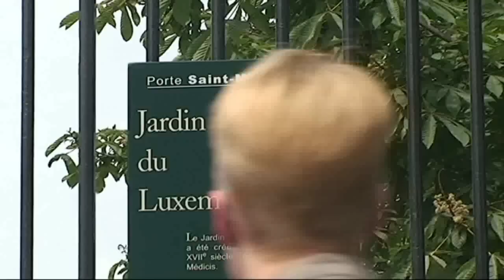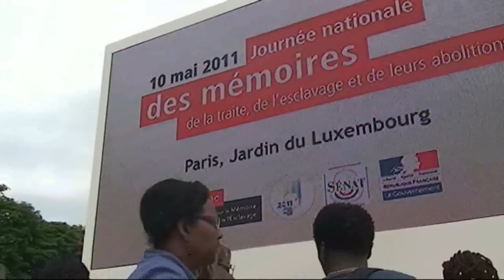commemoration_itw.mp4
A l'Elysée, on s'est défendu d'allumer un contre-feu. A l'heure où le peuple de gauche fête avec ferveur le 10 mai 1981 et l'accession au pouvoir de François Mitterrand, Nicolas Sarkozy a lui rendu un vibrant hommage aux victimes de l'esclavage. Mardi matin, dans le jardin du Luxembourg, le chef de l'Etat a présidé la 6e Journée de commémoration des "mémoires de la traite négrière, de l'esclavage et leurs abolitions". Un jour de mémoire voulu chaque 10 mai par son prédécesseur Jacques Chirac, mais auquel l'actuel résident de l'Elysée n'a plus participé depuis 2008. Trois ans plus tard, Nicolas Sarkozy, accueilli, notamment par Christiane Taubira, la députée (PRG) de Guyane qui fut à l'origine de la loi faisant de l'esclavage un crime contre l'humanité, est revenu sur cette "blessure ineffaçable, inexpiable, irréparable", au cours d'un discours empreint de gravité.
"Nous n'en avons pas fini avec cette leçon"

Convoquant les grands noms de la lutte contre l'esclavagisme - Toussaint Louverture, Victor Schoelcher, Félix Eboué ou Aimé Césaire - Nicolas Sarkozy a comparé la traite négrièreau drame de l'extermination des juifs durant la Seconde guerre mondiale. "Pas plus que la mémoire humaine ne doit oublier la Shoah, elle ne doit oublier l'esclavage, parce que l'une et l'autre expriment une leçon universelle", a prononcé le chef de l'Etat. "La traite et l'esclavage furent les premiers crimes contre l'humanité, a-t-il ajouté, cet esclavage fut pire que celui de l'Antiquité car il ne trouva pas seulement sa justification dans l'appât du gain mais aussi, et même d'abord, dans le racisme". Et malgré le courage des abolitionnistes, "l'égalité des droits se fit attendre car le système colonial perpétuait l'injustice", a dénoncé Nicolas Sarkozy.

Poursuivant sa démonstration, le président de la République a décrit le calvaire des esclaves, "enchaînés, battus, déportés d'un continent à l'autre, asservis, marqués au fer rouge". Un supplice qui "dura des siècles", a-t-il plusieurs fois répété, accompagné par plusieurs de ses ministres et sous le regard des présidents des deux chambres du Parlement, Bernard Accoyer et Gérard Larcher. "La plainte lugubre que le souvenir du sang, de la torture et des crimes fait jaillir des prisons de Gorée (au large de Dakar, la capitale sénégalaise, ndlr) et des camps de la mort, dit à chaque conscience humaine qu'elle se détruit elle-même lorsqu'elle consent à ce que des hommes deviennent des animaux domestiques ou des marchandises", a-t-il solennellement poursuivi. Pour autant, "nous n'en avons pas fini avec cette leçon", a considéré le chef de l'Etat. "L'émancipation, jamais accomplie, toujours menacée reste le grand problème de l'humanité et l'idéal inachevé de notre République."